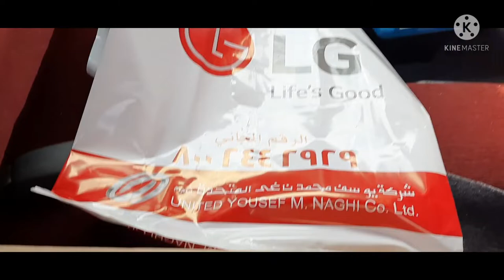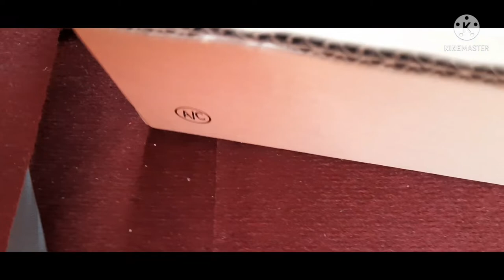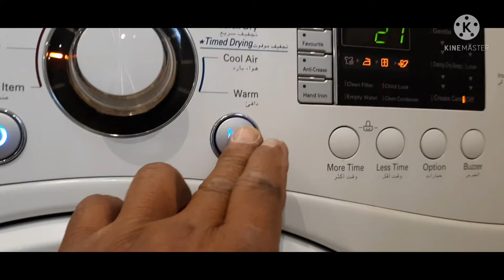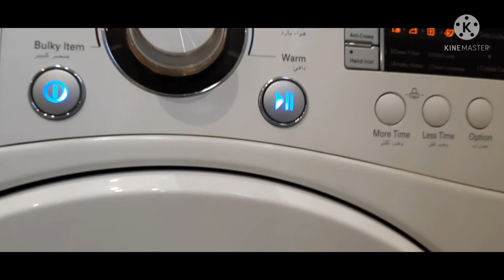LG clothes Dryer.mod: RC8011A6 Replacement motor w/ofw mcp, np aunti buhay musika,salvador aquino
LG clothes Dryer.mod: RC8011A6 Replacement motor w/ofw mcp, np aunti buhay musika,salvador aquino jr.